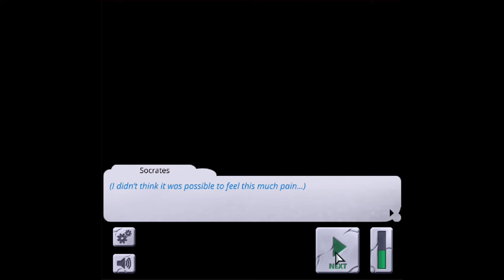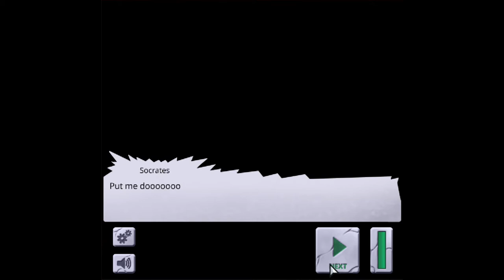Socrates Jones: Pro Philosopher | Episode #2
We meet an unfortunate fate. Will the power of philosophy get us out of this mess?